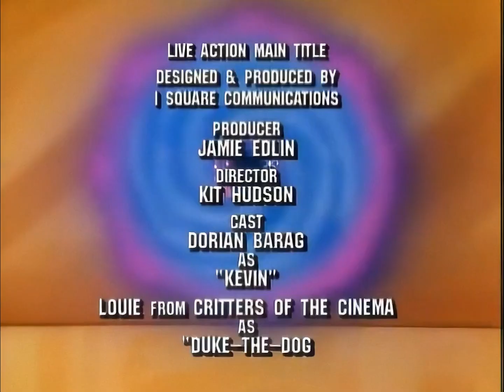Captain N: The Game Master S01E09 – Nightmare on Mother Brain's Street (Upscaled AI)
Episode 9 of Captain N The Game Master. Synopsis: After the Computer Mind Mirror of Mother Brain says that Princess Lana is the most beautiful of them all, the Eggplant Wizard makes a poison apple that will make Princess Lana fall asleep.